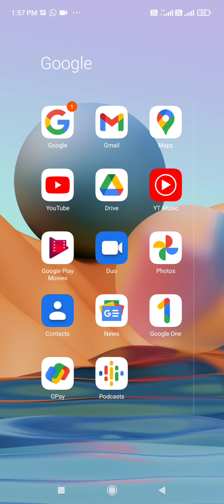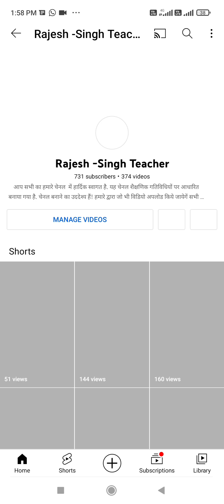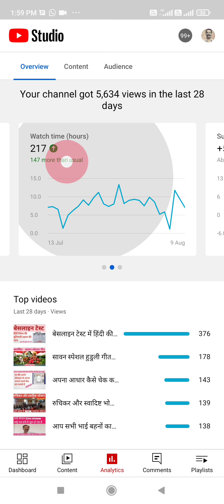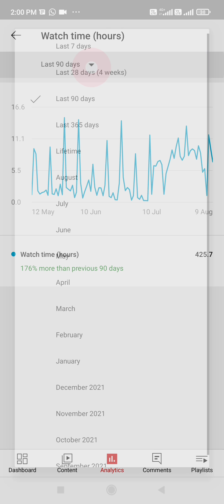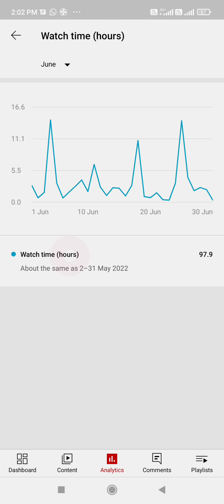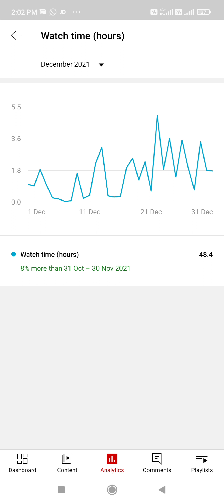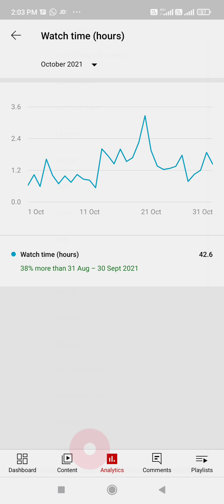YOUTUBE पर Watch time , Hours कैसे देखें।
Youtube पर अपना Watch time Hours कैसे देखें,इस वीडियो में बहुत ही आसान तरीका बताया गया है,इस वीडियो को अंत तक जरुर देखे, वीडियो अच्छा लगे तो चेनल को लाइक और subscribe जरूर करें ताकि अगला विडियो अपलोड करें तो सबसे पहले आपको नोटिफिकेशन मिल जाये सादर धन्यवाद 🙏